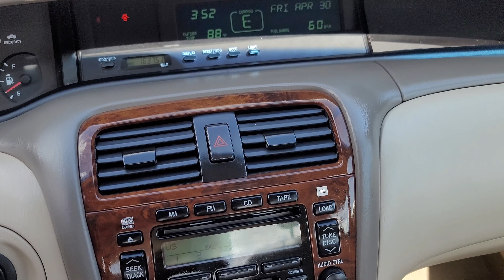2003 Toyota Avalon XLS - Sacramento, Roseville, Yuba City, Stockton, Elk Grove, Granite Bay, CA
Silver Spruce Metallic 2003 Toyota Avalon XLS Sedan available in Sacramento, California at Prestige Wholesale. Servicing the Roseville, Rancho Cordova, Elk Grove, North Highlands, Rocklin, Granite Bay, Eldorado, Auburn, Placer, Lincoln, Galt, Yuba City, Fair Oaks, San Francisco, and Reno area.

▶️ Video Produced By @forwardthinkingvideo

Prestige Wholesale
1537 El Camino Avenue

EXTRA CLEAN Inside and Out

Moon Roof !
Navigation !
Leather !

CARFAX Report shows:
No Accidents and No Damage !
over 60 Service History Records !
CLEAN TITLE !

Stand out in the crowd with our 2003 Toyota Avalon XLS Sedan in Silver Spruce Metallic. Powered by a 3.0 Liter V6 that delivers 210hp connected to a 4 Speed Automatic transmission. This Front Wheel Drive sedan shows off nearly 30mpg on the highway plus looks great with heated power mirrors, a beautiful sunroof, and attractive wheels.

Inside our XLS, slide into sculpted heated leather seats and enjoy the leather-wrapped tilt steering wheel and auto air conditioning. Add in cruise control, power accessories, along with a premium sound system with AM/FM/CD audio.

With Toyota, safety is paramount, too, with dual airbags, side airbags, remote trunk release, ABS, and daytime running lights. Our Avalon XLS sedan has a lot to offer, but the one big thing missing is you!

💰 Financing Available !

₿ Bitcoin Accepted